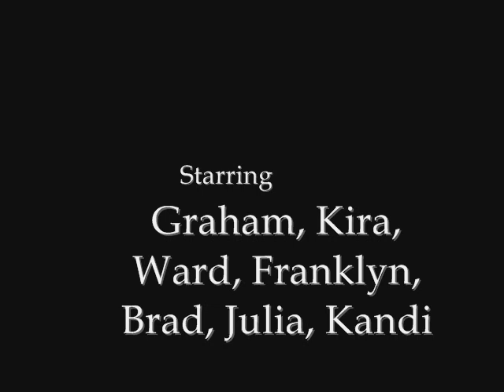Cottage Drinking Party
Paryting for three days of winter in G's cottage CANADA STYLE, with the best of friends